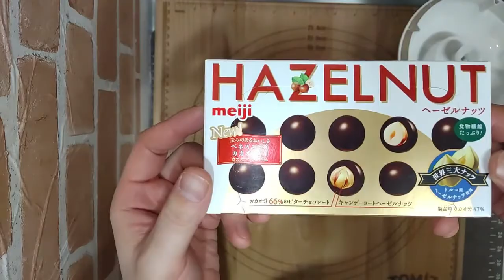チョコたっぷり美味しいヘーゼルナッツチョコサンドを作ってみたよ！【パン作り】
バレンタインデーも近いので美味しいチョコサンドを作ってみました！😆

材料
強力粉　　２５０ｇ
砂糖　　１５ｇ
塩　　３ｇ
バターミルクパウダー　　１５ｇ
水あめ　　１５ｇ
牛乳　　１４０ｇ
卵　　1個
イースト　　４ｇ
バター　　５０ｇ
ココアパウダー　　８ｇ
ヘーゼルナッツチョコ　　2箱
カスタードクリームパウダー　　４５ｇ
牛乳　　１００ｇ
チョコレートリキュール　　適量
粉糖　　適量